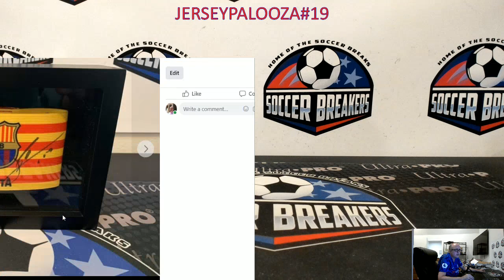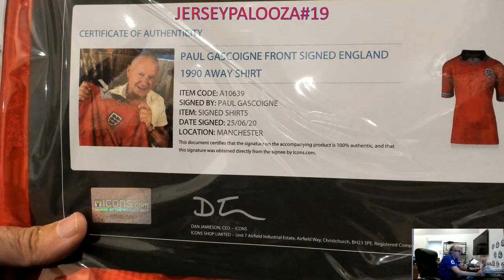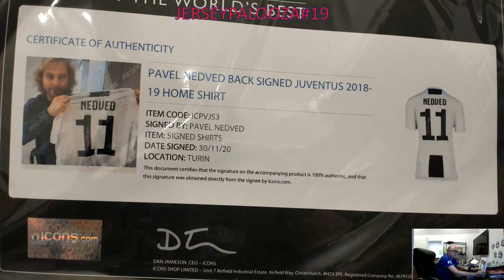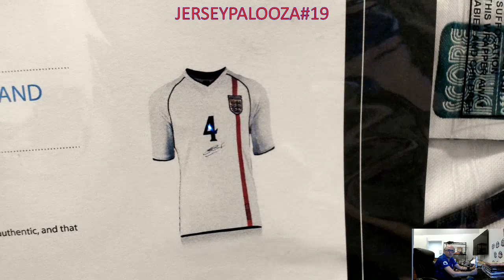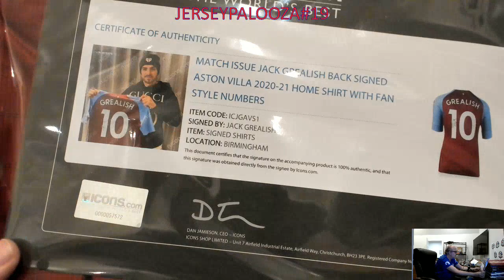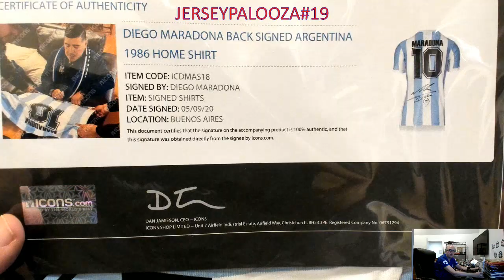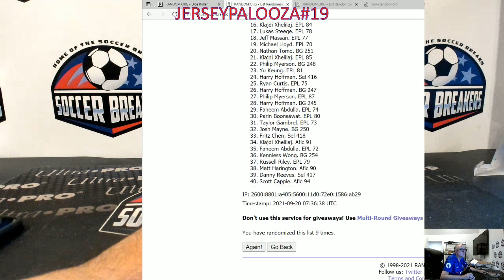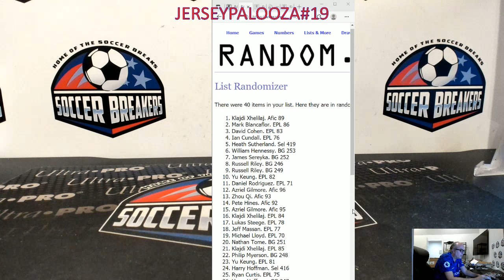JERSEYPALOOZA#19 JERSEY PROMO AND RANDOM DRAFT ORDER (SOCCER BREAKERS FC)